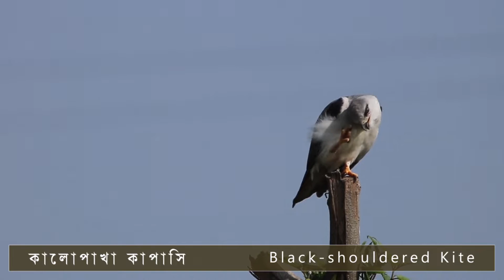Birds Name and Video // Birds of Bengal // পাখির নাম বাংলা ও ইংরেজিতে (HD)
Birds of Bengal with video , voice and name. Name of birds in bengali .Some beautiful common birds of India, their names .If you like this video then do like and subscribe for  more video and support my work . thank you
বাংলার  কিছু পরিচিত পাখির ডাক ও তাদের নাম আছে  এই  ভিডিওটিতে ।  ভালো লাগলে লাইক ও সেয়ার করবেন , যাতে পরে আরও ভালো ভিডিও আনতে পারি ।  ধন্যবাদ

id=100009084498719